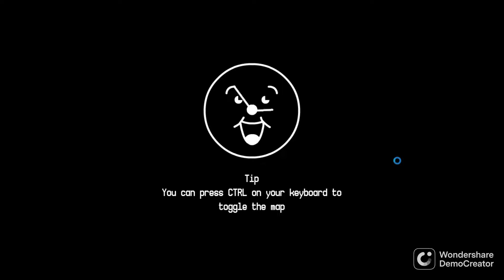Night 2 of one week at flumpty's